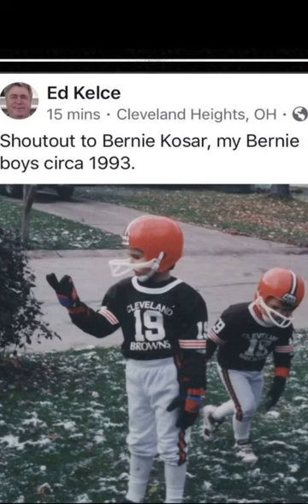The Kelce Brother Are Cleveland LEGENDS | Bernie Kosar Show With Hanford Dixon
Bernie Kosar found an old picture of Travis Kelce and Jason Kelce wearing No. 19 Cleveland Browns jerseys!